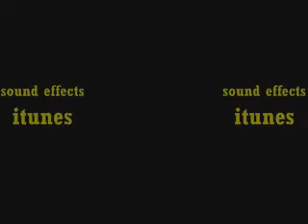army men V.S. blob of slime_0001.wmv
Another stop-motion animation by Kenny IV